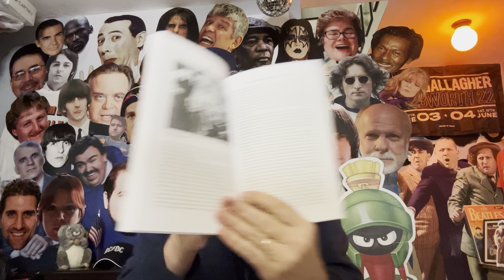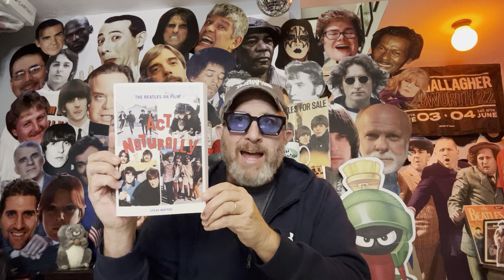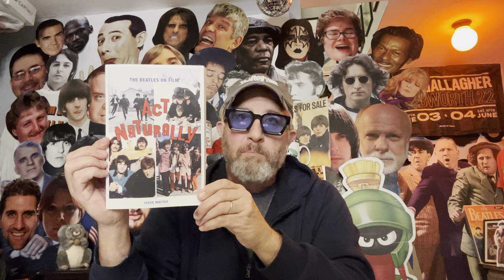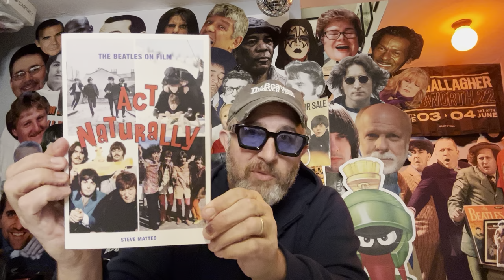Act Naturally: The Beatles on Film by Steve Matteo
Steve Matteo has written an extensive book, filled with a lot of interesting information about The Beatles film career. Check it out!